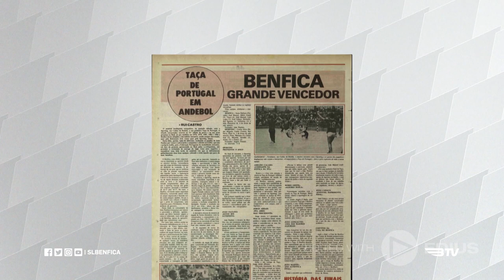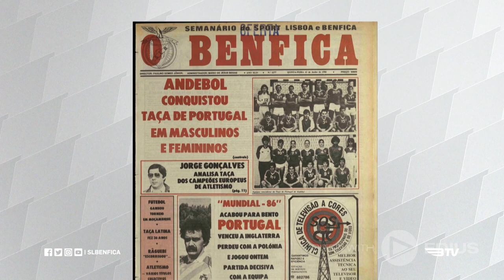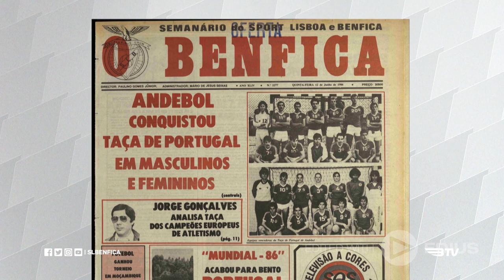RECORDAÇÕES GLORIOSAS - João Santa Bárbara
João Santa Bárbara foi o guarda-redes da equipa de Andebol do SL Benfica de 1983 a 1988.